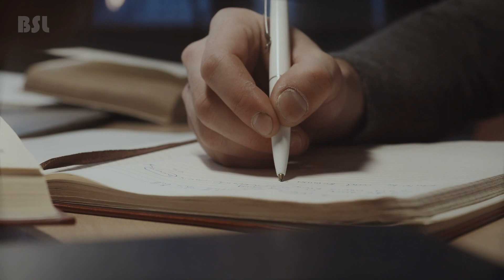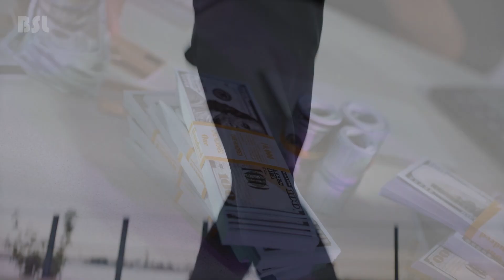Entrepreneur Mindset: TOP 10 Rules of Successful Businessman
YOU DID HEAR "nobody guarantees" and after these words you give up. Watch the video first!
There're millions ways to get what you want. A talented person can always find a way to grow rich and popular, such people just follow several life credos and always chose their true nature. Have you ever thought about the ways famous entrepreneurs reached their level? Let us guess, you doubted you can do the same, didn't you?
Introducing TOP 10 life rules of a successful businessman!
Share your thoughts on what you really love and what rules would you add to the list?

Time stamps
00:00 Intro
00:27 Who is Evan Asano?
00:45 What wealthy people have in common?
01:29 Keep learning
01:58 Learn to understand people
02:31 Work harder
02:45 Take risks
03:05 Choose a rapidly growing industry
03:20 What company to choose?
03:36 Become an expert
04:01 Find multiple sources of income
04:21 Too busy to spend money
04:39 Your own business

^Animation is created by the Bright Side of Life.